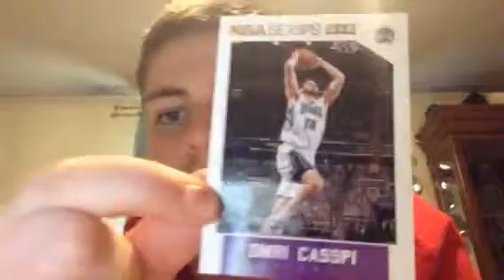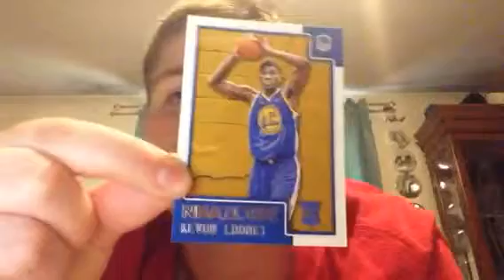2015-2016 NBA hoops pack